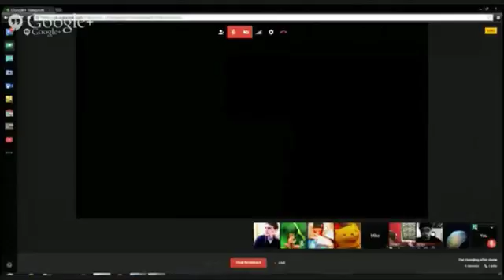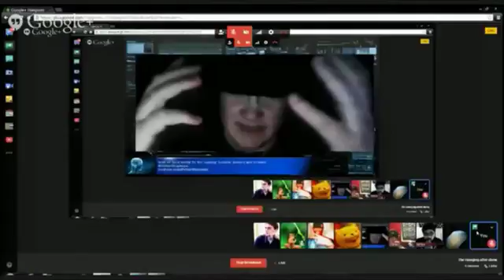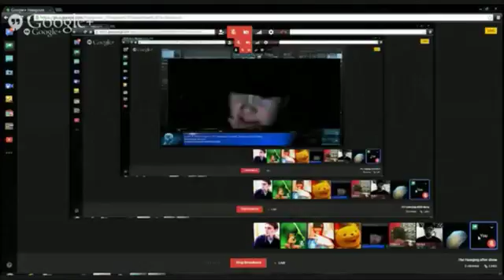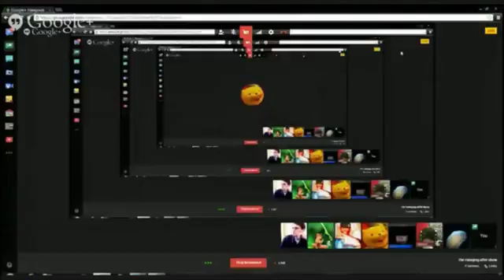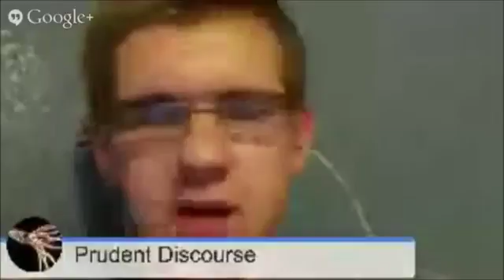Hangin' With The Hangin' Judge! (ALERT: few obscenities in first few mins)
4-28-14 I don't get in on many hangs, but when I do, I get on with the Hangin' Judge!

Rob O'Neill is a former Navy SEAL Team leader with more than a dozen deployments and 400 combat missions in four different theaters of war. Rob has been .

For the first time, Season 5 takes the Guildies out from behind their computers and on a road trip to an epic fan convention, MegaGame-O-RamaCon! Codex tries .

Why not?

DUBLINERS by James Joyce - FULL Audio Book | Greatest Audio Books - Dubliners is a collection of 15 short stories by James Joyce, first published in 1914.